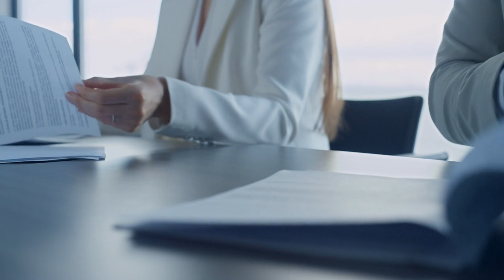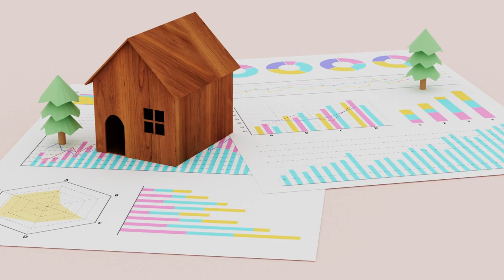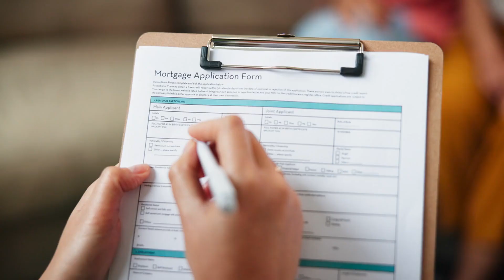Revolutionize Your Portfolio: Why KC's Elite Choose Alpine!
Ready to revolutionize your portfolio? Discover why KC's elite choose Alpine Property Management for unmatched real estate success! In this episode, we delve into how Alpine is pioneering a new era in Kansas City’s property management scene. With their innovative approach, they're redefining success in real estate investment and community development.

Here’s what makes Alpine the preferred choice:
1. **Strategic Financial Planning**: Alpine’s cutting-edge technology and local market expertise ensure your investments flourish.
2. **Comprehensive Property Management Services**: From maintenance to renovations, Alpine handles it all, ensuring properties are top-notch.
3. **Enhanced Tenant Relations**: With a focus on satisfaction and retention, Alpine keeps vacancy rates low and rental incomes high.
4. **Improved Property Upkeep**: Regular maintenance and strategic upgrades preserve property value and enhance tenant satisfaction.
5. **Stress-Free Investment Experience**: Alpine’s technology-driven processes streamline operations, making property management hassle-free.
6. **Maximize Your Rental Income**: Innovative programs like "We Buy Houses" provide investors with fast, reliable property acquisition and turnaround solutions.

Alpine isn't just participating in the market; they are setting new standards and leading the way in community enrichment and technological innovation. Their proactive strategies in risk management and regulatory compliance protect and maximize investor returns, making Alpine a beacon of reliability and profitability in the Kansas City real estate landscape.

🌟 **Choose Alpine Property Management as your trusted partner** 🌟
Ready to protect your investment with a leader in the industry? Contact Alpine today to maximize your rental income and contribute positively to the Kansas City community.

CHAPTERS:
0:00 - Introduction
0:28 - Alpine Property Management Approach
1:59 - Alpine We Buy Houses Program
3:24 - Strategies to Enhance Property Values
6:15 - Conclusion